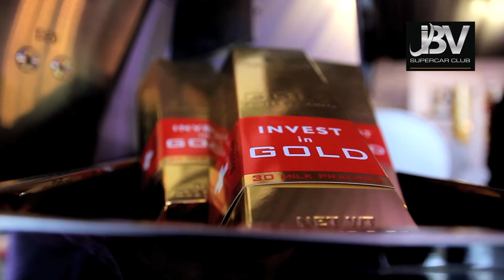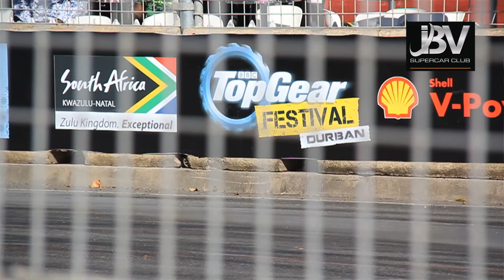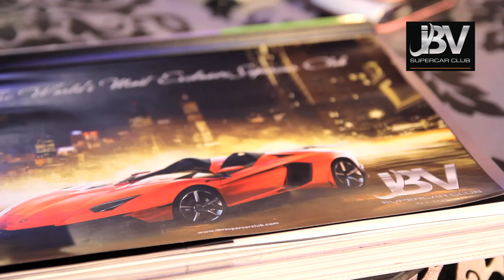IBV Supercar Club Top Gear Festival 2012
IBV Supercar Club presents an exhibition of style, motoring and super cars at the Top Gear Festival 2012.